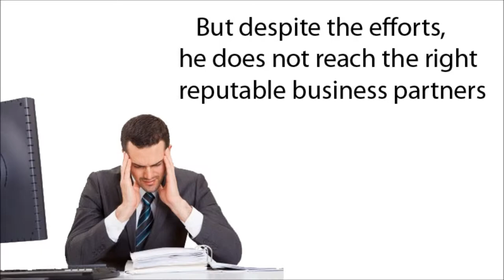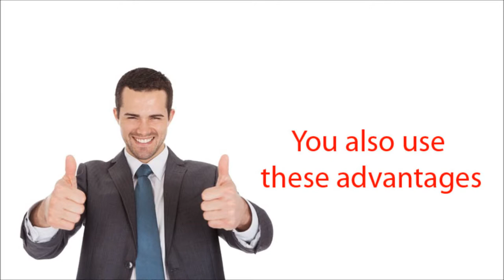Find Business Partners in Turkey and Europe.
Take the safer B2B Business Network for manufacturer, wholesaler, supplier and service provider. 100% Made in Germany, SSL GeoTrust Certificated. The better way for safer trade worldwide.